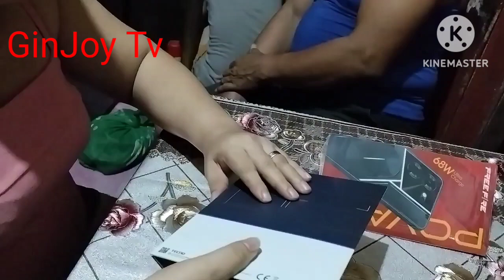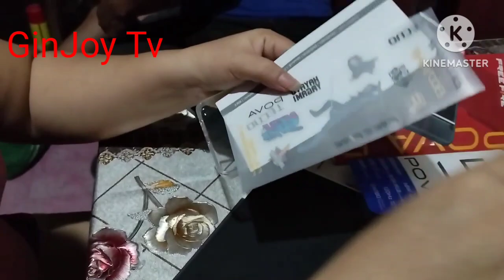UNBOXING TECNO/MODEL OF PHONE